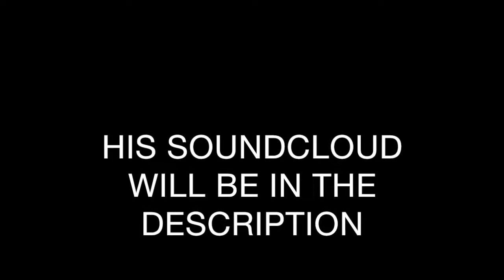First video ever!! INTRODUCTION!!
Hey guys I'm melo and this is my first video for my channel.